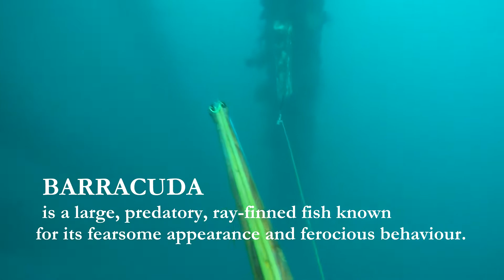Looking for Spearfishing and Free diving Gears! Check it out ! GOT MINE ♥♥♥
Check it out at   BADFISH DIVE GEARS  and REEZ CUSTOM  SPEARGUNS !!!
Offering the widest variety of Quality Freediving Gear and Quality Spearguns made in Cebu, Philippines and More.
Visit their FACEBOOK PAGE .